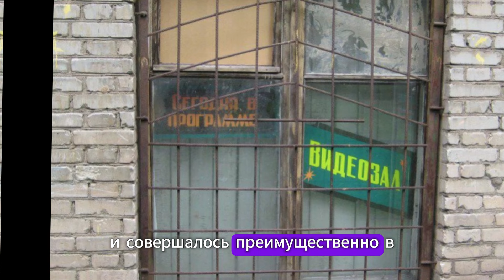Действительно ли советские граждане меняли свои машины и квартиры на видеомагнитофоны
Добро пожаловать на канал Улетные Истории!
Здесь ваш ждут истории со всего света. Интересные видео каждый день .
Все истории на канале являются авторскими и взяты из открытых источников.